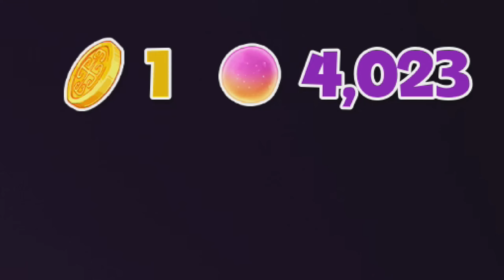Not a big fan of this game [SpongeBob SquarePants][The Cosmic Shake][#06]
We aren't here to make money. We aren't here to be famous. We Are Rhome.

Nothing else to type here.